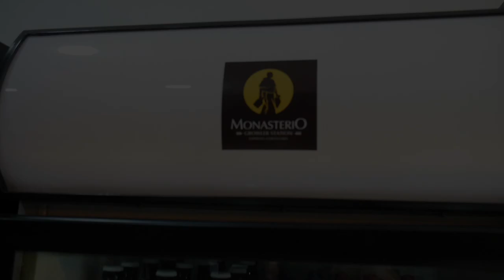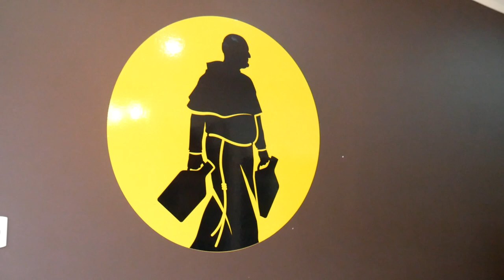Episodio #123 - Monasterio Cervecero, primer Growler Station de Talca!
Con 10 salidas de schop, es una interesante y muy necesaria apuesta en la capital de la Región del Maule.

Recomendamos visitar este nuevo local que se encuentra en 1 Norte #1225, Talca.